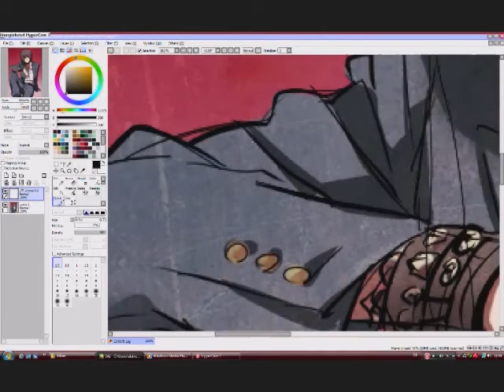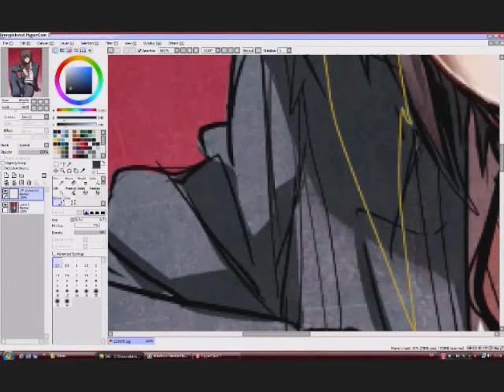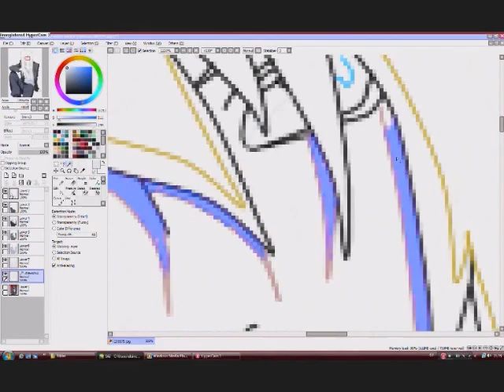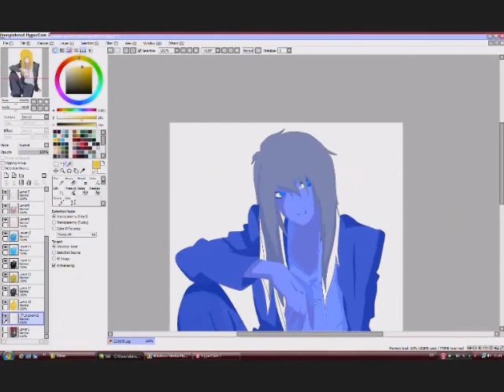RPC edit: Sou Sadamo♥ ~Naruto RPC~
eng:
sooooo guys :D this is my first videoo with my only male character sou :3
hope u like it xD
the song is from ViViD xD and yeaaahhhhhh it is dear xD
i love it sooooooo much -*____*-

plss make comments

ger:
soo leutzzzz :D das ist mein aller erstes videoo mit meinem einzigen männlichen charakter xD
ich hoffe es gefält euch
und seit bitte nicht so hart mit mir es ist schließlich nur mein erster fail xD
zum lied xD es ist von ViViD xD und JAA! es ist dear xD
ich liebe dieses lied einfach nur xD

bitte kommiiiis